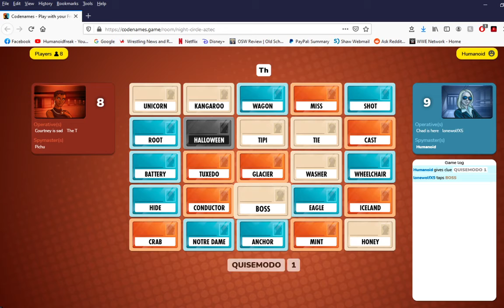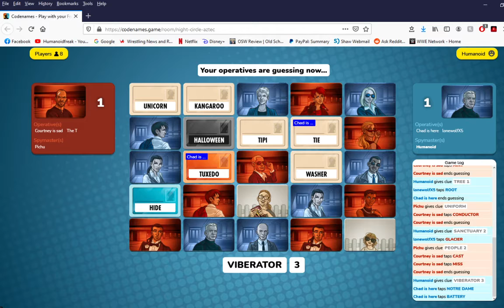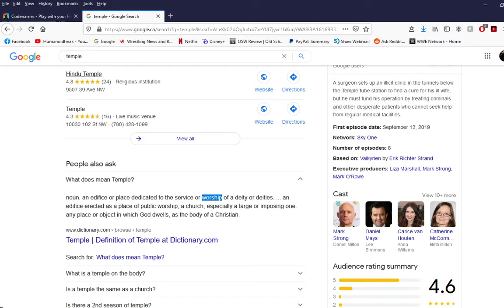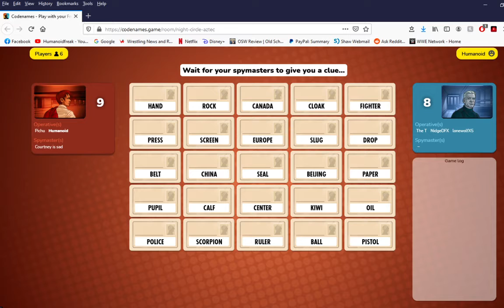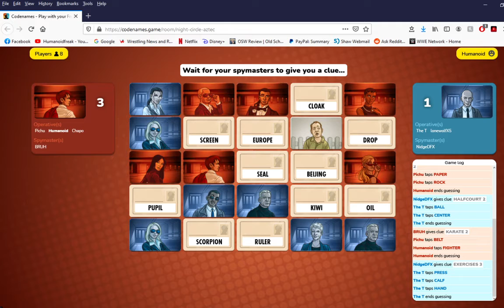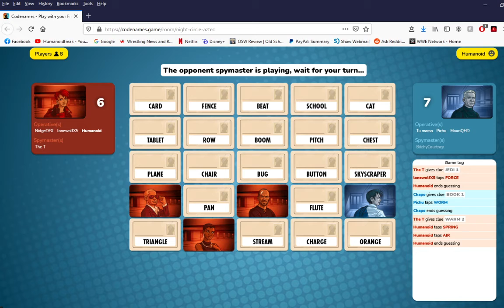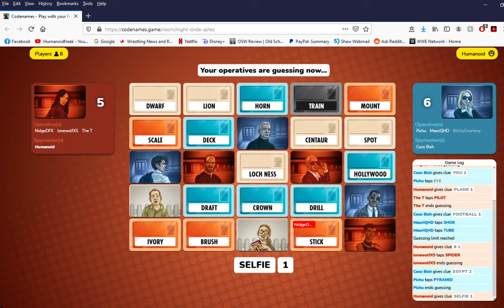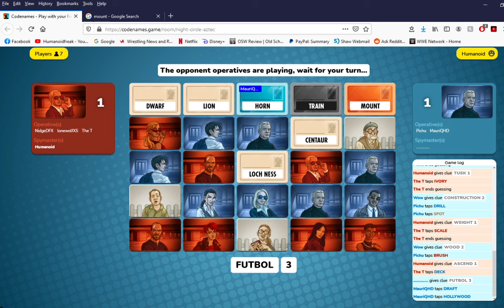Codenames - Come Play With Us Mauri. Forever & Ever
Another round of Codenames with the crew.